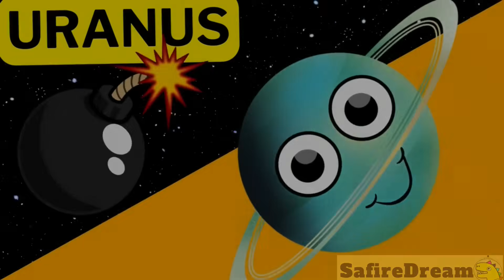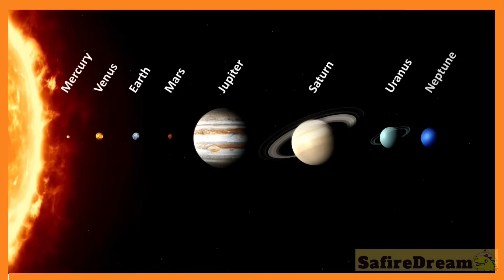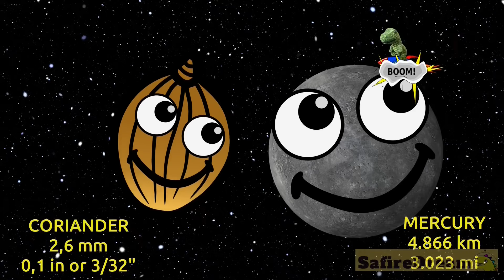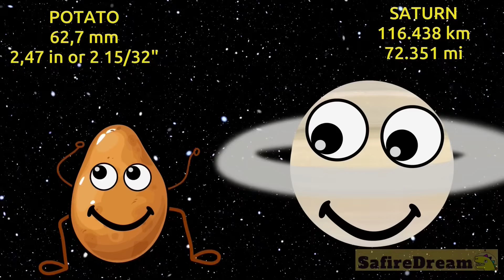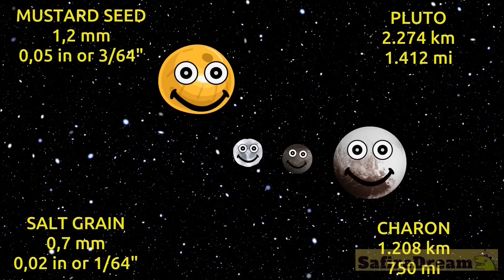🛸Planets-smallest to biggest 🚀 Learn Planets and Cool Space Facts!👩‍🚀